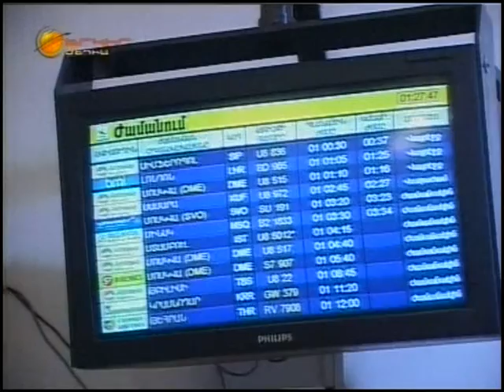Armenia Grateful 2 Rock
Rock stars visit Armenia
Courtesy by Yerkir Media TV